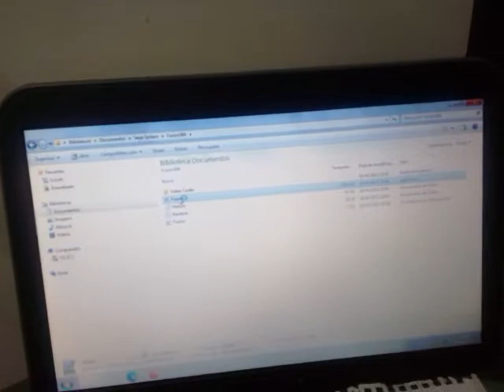Genesis EMU Ms. Pac-Man On Crazy Arcade Level 1 69680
Platform Sega Genesis on Fusion Emulator Version 3.6.4 (Keyboard and USA region)
Pac Booster Always ON, Crazy Skill, Arcade Maze and Level 1 start - Score: 69,680 points